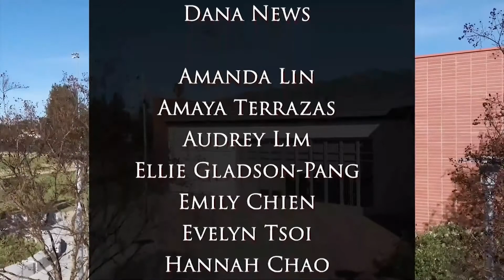Show 105 - Dana News 01/24/2020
Music picture day is Monday.  Marching Band, orchestra 3, and Orchestra 2 will have a large group photo as well as individual and buddy pictures.  All marching band members will need to wear their uniform to school Monday.  See Mr. Grable for more details and an order form.  Don't forget to wear your uniform.

Lunchtime sports is starting again! This quarter they’ll be playing Ping Pong, and a sport in the gym. The sport in the gym will be decided soon. For anyone who is interested, there’s an informational meeting on Monday. The meeting is in the gym right after Tech Free 20. Again, that’s on Monday, January 27th, and if you have any questions contact Mr. Le or Mr. Guyer.

The Chess & Cubing Club will have their first meeting today. The club meets every Thursday during lunch in Room 15 and everyone is welcome. Bring your lunch, Rubik's Cubes, and your friends. Chess boards will be provided. See you there!